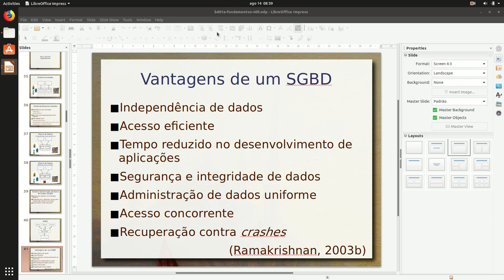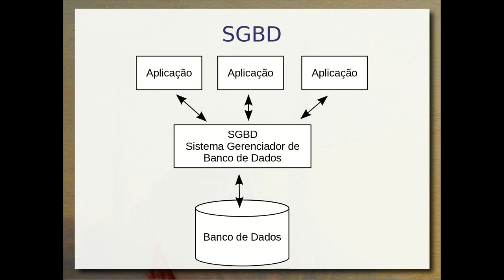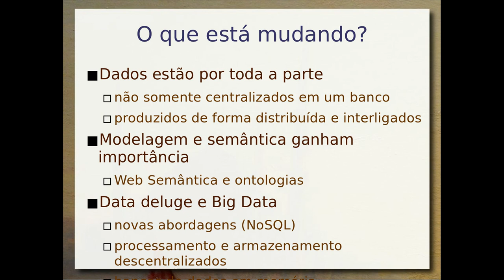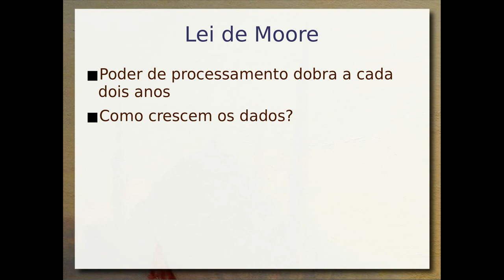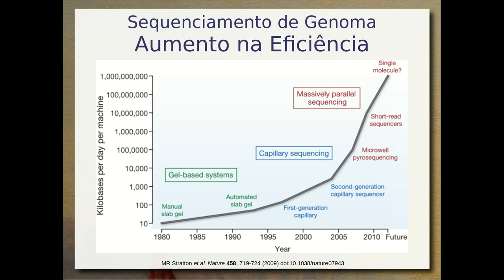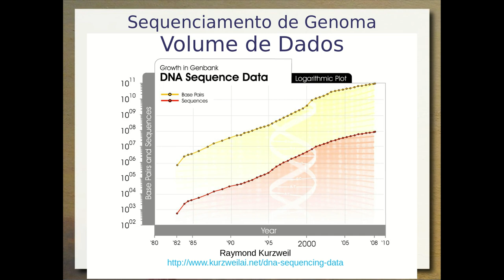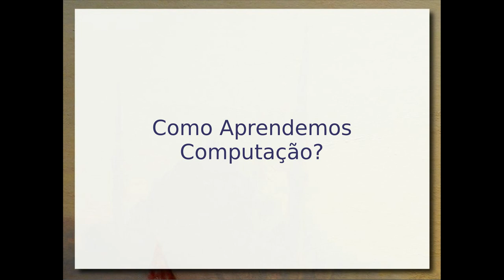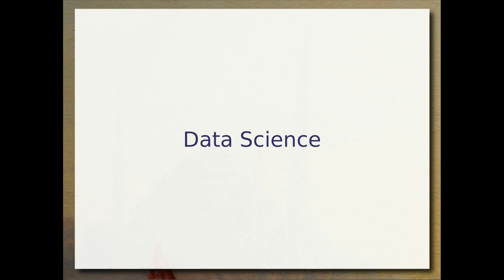Visão Geral – Big Data - Aula 02b - Bancos de Dados 2019.2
Visão atual da área, colocando em cena problemas modernos que tem conduzido a repensar a área frente a temas como Big Data.